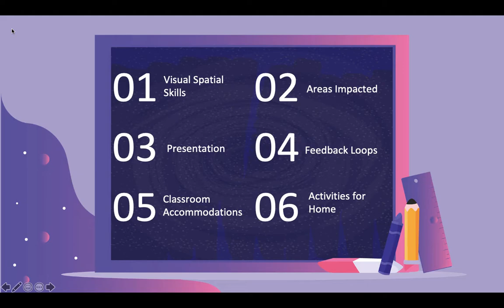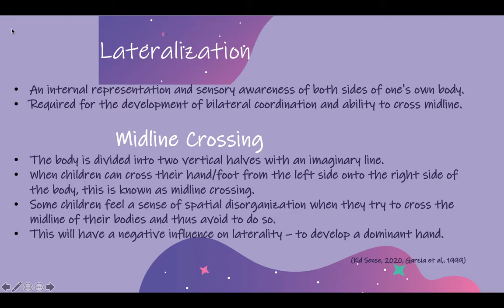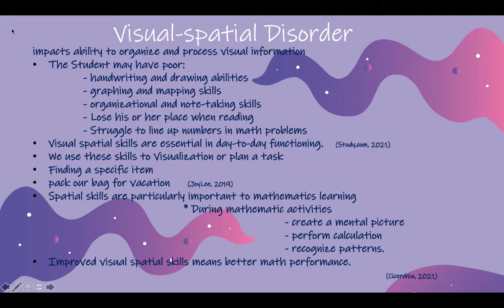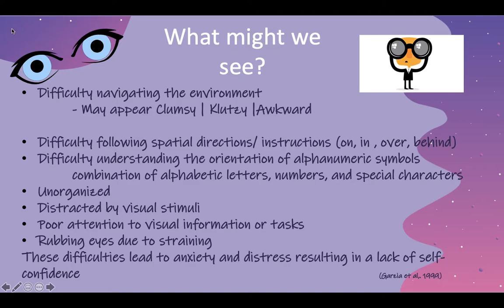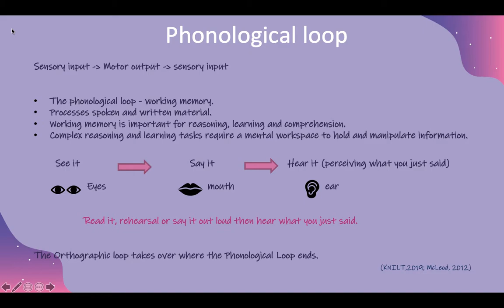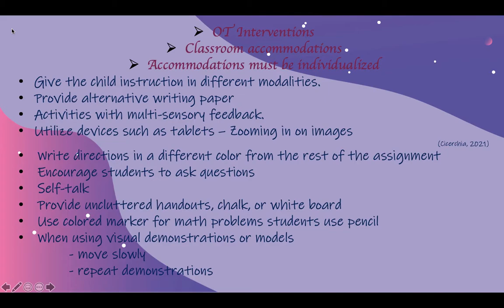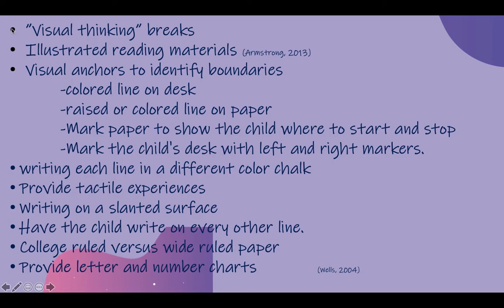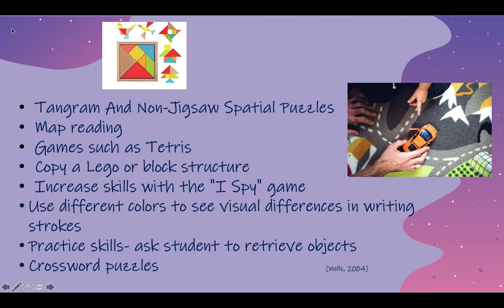Visual Spatial Difficulty in Children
Examine visual-spatial deficits in children and how it can impact their education, suggestions for classroom accommodations, and activities for home.